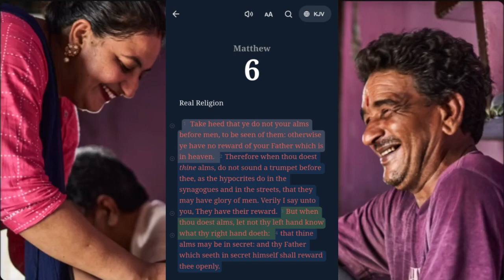Kindness & Internet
the point I'm sharing this video with you is not to share how to see what other people are doing with their alms, it's their business with God. What I want to share is what our Lord said about giving alms :)

[1]  Take heed that ye do not your alms before men, to be seen of them: otherwise ye have no reward of your Father which is in heaven. [2] Therefore when thou doest thine alms, do not sound a trumpet before thee, as the hypocrites do in the synagogues and in the streets, that they may have glory of men. Verily I say unto you, They have their reward. [3] But when thou doest alms, let not thy left hand know what thy right hand doeth: [4] that thine alms may be in secret: and thy Father which seeth in secret himself shall reward thee openly.